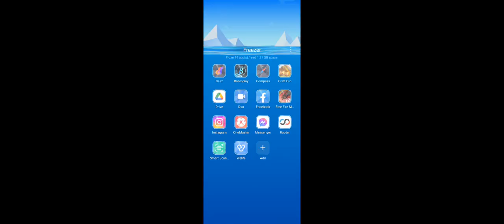3 finger shift permanent Greeshman Gaming World